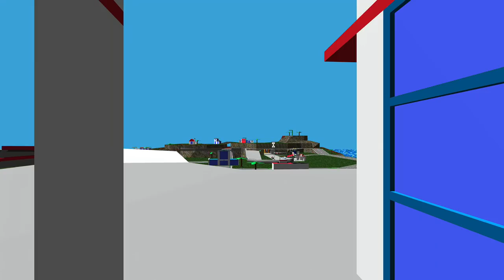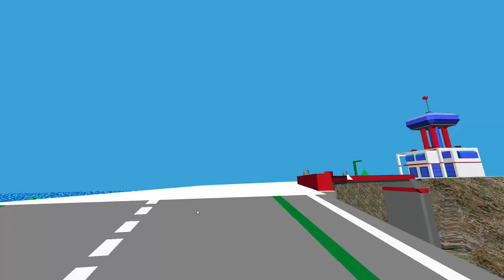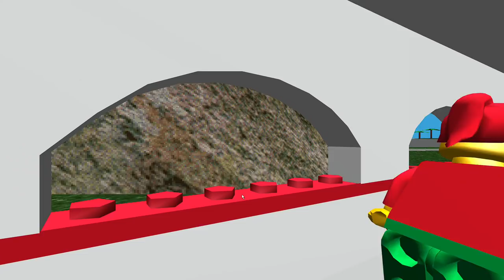I Played Lego Island in 2021!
We're finally going back to the original Lego Island! This game is a completely normal experience with nothing strange about it. The Infomaniac won't stop telling my Gaelic ass to leave.